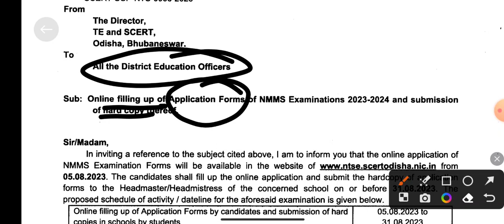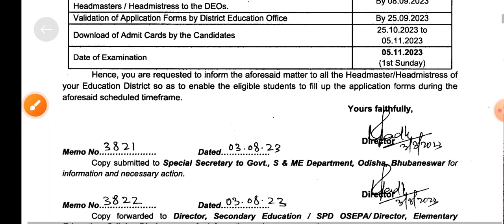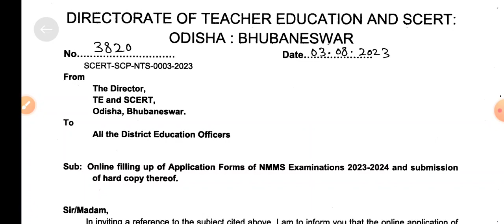NMMS Exam 2023-24 | NMMS Exam Paper 2023 | NMMS Scholarship Online Registration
NMMS EXAM
NMMS Selection Test
NMMS Pariksha
NMMS Date 2023
nmms exam 2023 Odisha
nmms exam odia